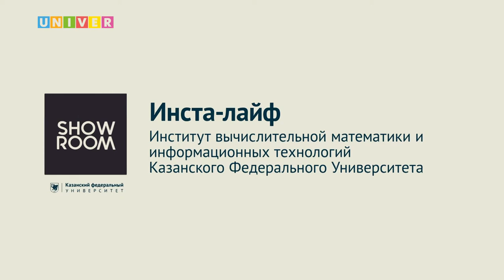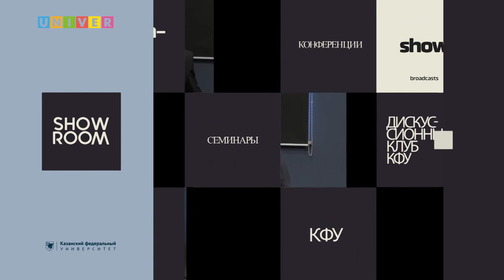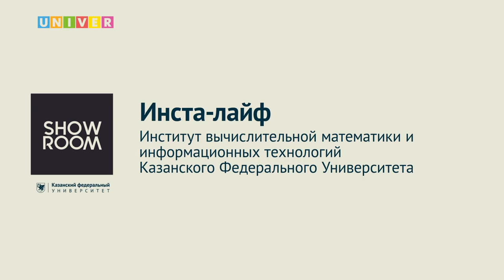Инста-лайф. Институт вычислительной математики и информационных технологий